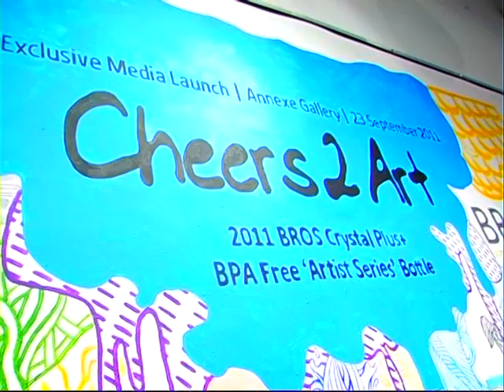8TV Quickie | Cheers 2 Art Media Launch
On 5 October 2011, 8TV Quickie, a thoroughly entertaining variety show, featured BROS Cheers 2 Art media launch which was held at Annexe Gallery on 23 September 2011! We are thrilled! Thanks 8TV Quickie!